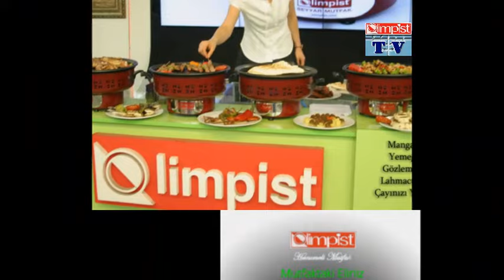YOĞURTLU SARMISAKLI PAZI KAVURMASI